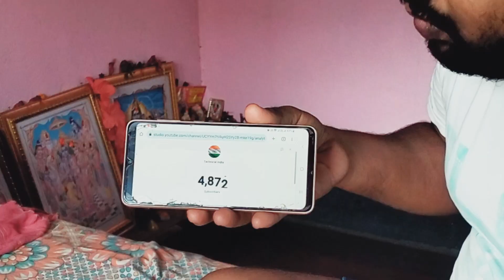YouTube Channel 5000 Subscribe 2 मिनट मे 5k Full Video